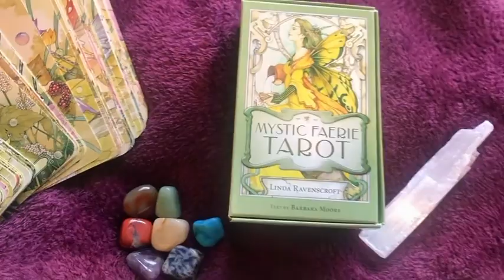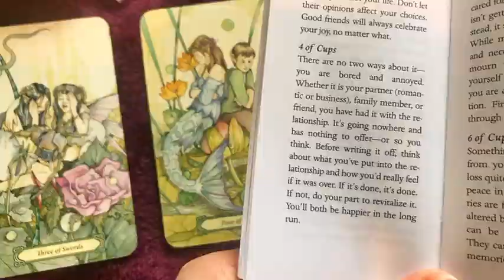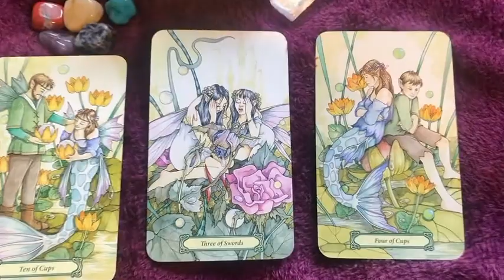Capricorn - Week 16-22 Jan - MYSTIC FAERIE TAROT ..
1) Expect / Focus On
2) Embrace
3) To Bring
4) Leave Behind

♉ Taurus (Bull): April 20–May 20

♊ Gemini (Twins): May 21–June 21

♋ Cancer (Crab): June 22–July 22

♌ Leo (Lion): July 23–August 22

♍ Virgo (Virgin): August 23–September 22

♎ Libra (Balance): September 23–October 23

♏ Scorpius (Scorpion): October 24–November 21

♐ Sagittarius (Archer): November 22–December 21

♑ Capricornus (Goat): December 22–January 19

♒ Aquarius (Water Bearer): January 20–February 18